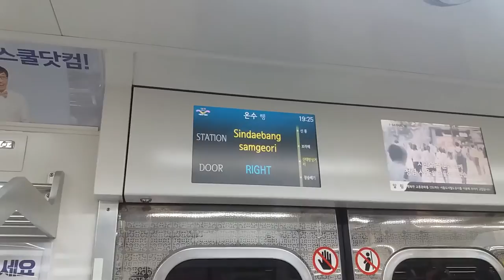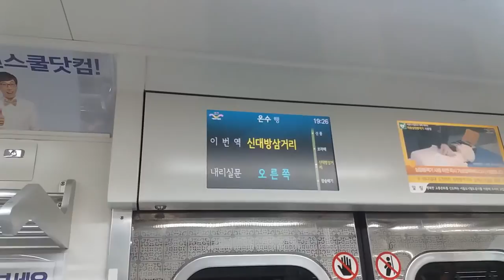(17/05/27) 서울 7호선 온수행(7265) 신대방삼거리역 LCD 표출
758편성이었습니다.

아직 서울교통공사가 반영 안되있네요. (곧 유물이 될 동영상입니다)